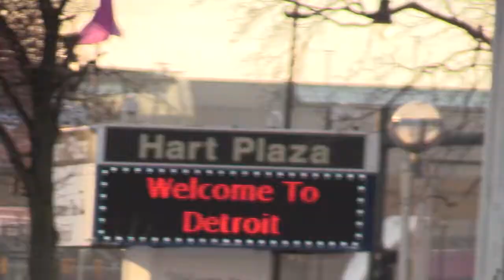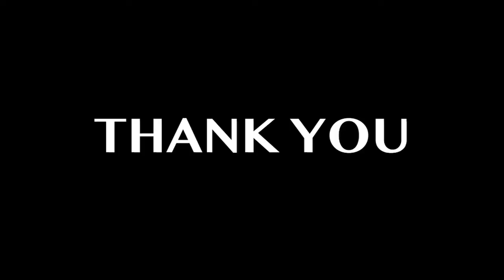YEAR of the HANCHO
My 2018 Full Street Part

Presented by: ON3P Ski's